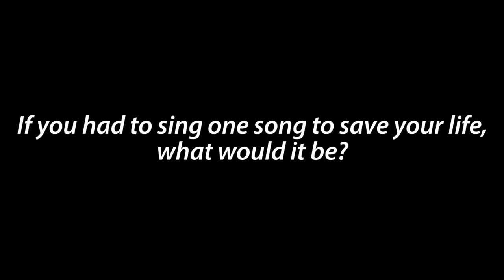Meet the Blue Raiders: 2016-17 Women's Basketball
Meet the members of the 2016-17 Lindsey Wilson women's basketball team as they answer questions about candy, Snapchat, emojis, and singing Miley Cyrus.